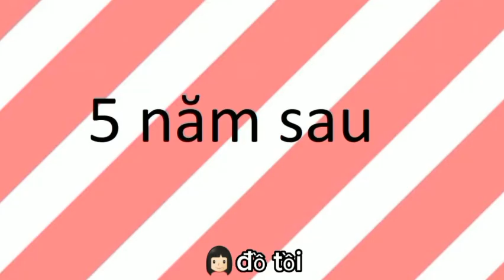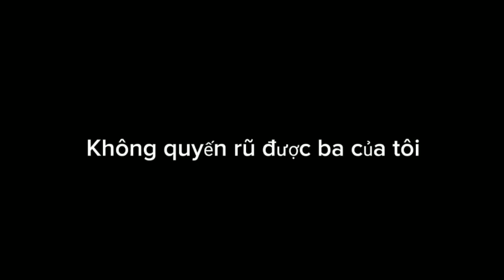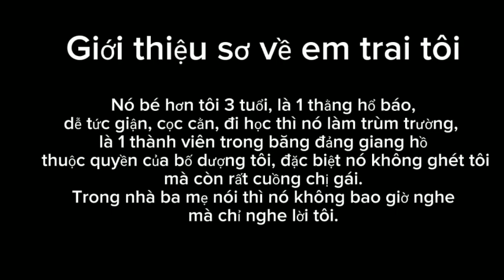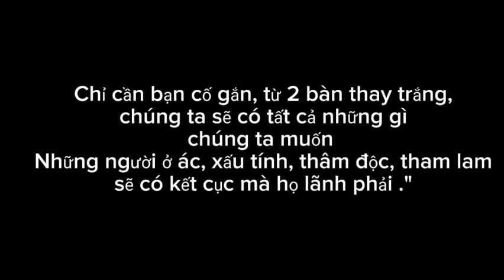TÔI CŨNG MUỐN ĐƯỢC HẠNH PHÚC | MV GACHA | SOOLATOO_YUI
tui đã trở lại với một chủ đề mới